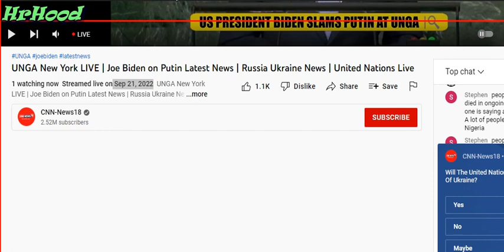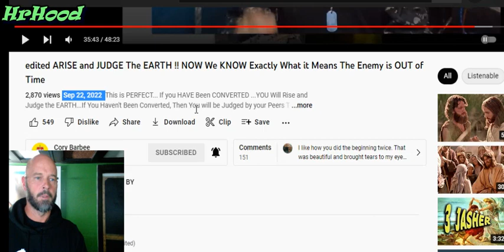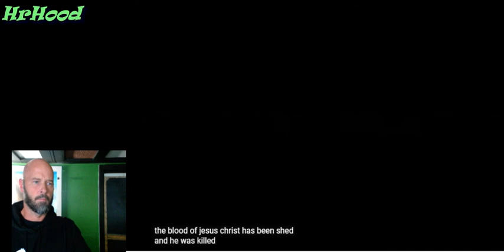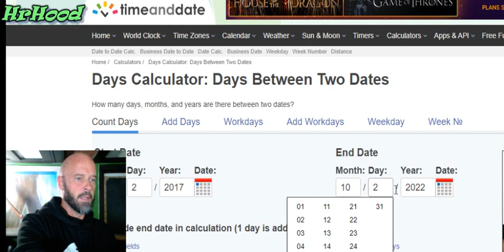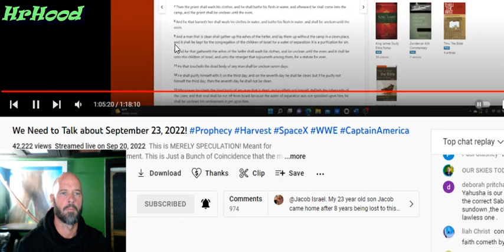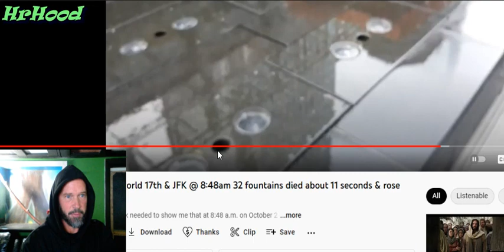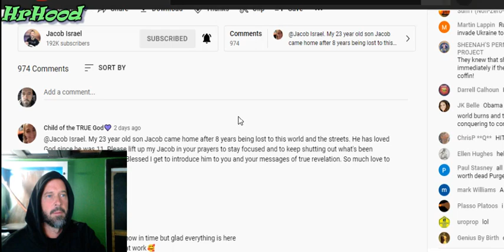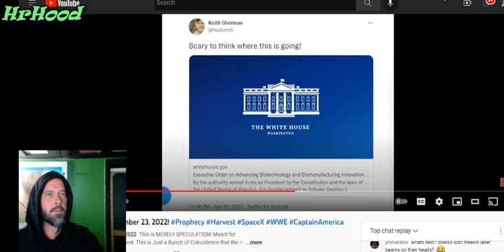9222022 5:55 am Sep 26th 2022 sound the alarm just b4 dawn Angel of Philadelphia little strenght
Sep 23rd 2022 watch out White house , an astroid is coming 4U, u where warned with that lightning strike now God is sending his son from heaven THE ROCK